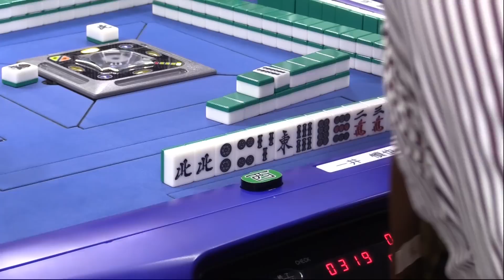【麻雀】第37期鳳凰戦A２リーグ第３節C卓４回戦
和久津晶vs魚谷侑未vsダンプ大橋vs一井慎也vs古橋崇志
実況：小笠原奈央
解説：勝又健志
ルール：日本プロ麻雀連盟公式ルール